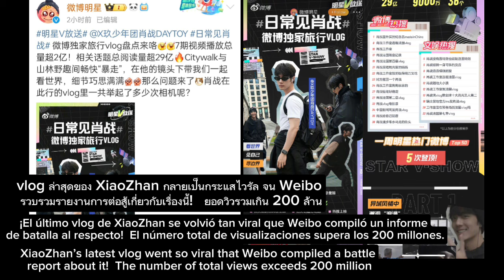❤️More analysis of XiaoZhan Europe vlog .. 💚chhomsoben